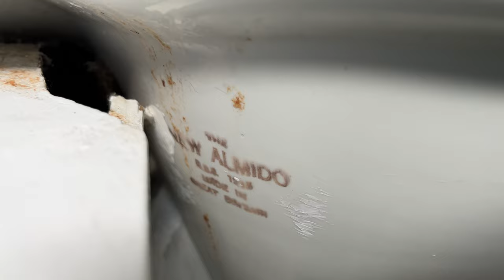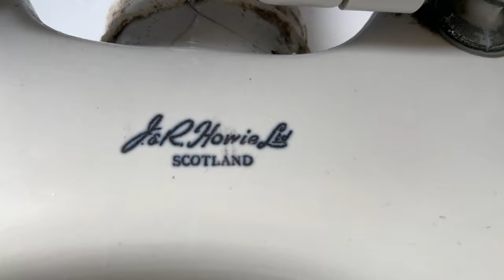Rare: 1960's J. & R. Howie Ltd. (Scotland) 'New Almido' Washdown Pan w/ 1996 AS Kensington Cistern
This is the first video I've filmed in 4K! I'm going to reserve 4K for pretty rare things only, since it's very heavy on data usage.
Now this was an unexpected find, in a hotel that I was using for a non-toilet related reason, with all photos online showing LL & CC 1970's/80's Johnson Bros washdowns! This is my first time seeing any Howie ware in the flesh so was a nice treat, completely shocked me when I opened the door. It's a 'New Almido' model from the early 60's (before Shanks took the firm over in 1965), it could possibly be from the late 50's but it doesn't feature in my 1953 Howie catalogue. It has a pretty rare Celmac 'Superb' seat too, from the 70's or 80's, and a newer Armitage Shanks 'Kensington' cistern from 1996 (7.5L), which gives it a decent flush although it has a habit of leaving behind bits of paper, the bathroom also features a 70's/80's Johnson Bros basin, with a pair of cool older taps.